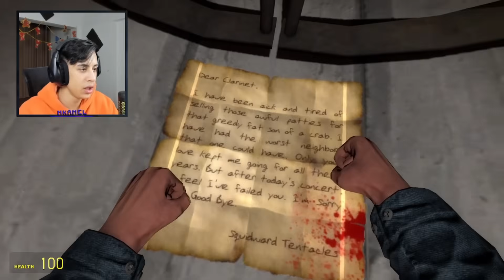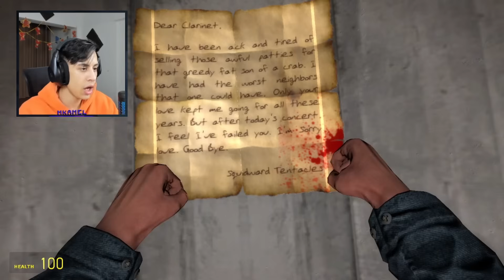الهروب من قاع الهامور وسبونج بوب الشرير سرقنا الوصفة السريه في لعبة Garry's Mod!! 🔥😱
رابط قناتي الثانية:(ماين كرافت + اليوميات😂)

MineCraft Movie